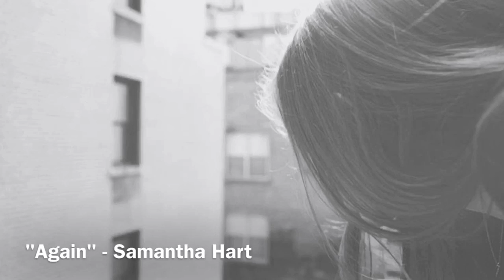"Again" by Samantha Hart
An original song written and performed by Samantha Hart. Produced by Mike Woods.